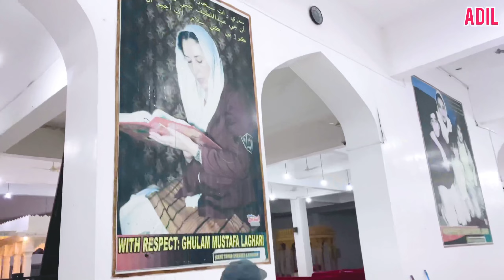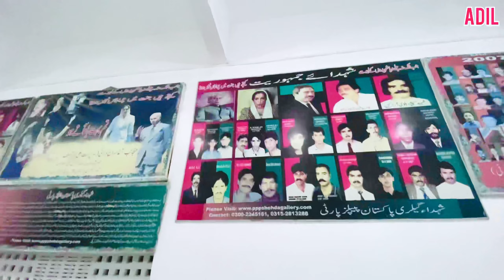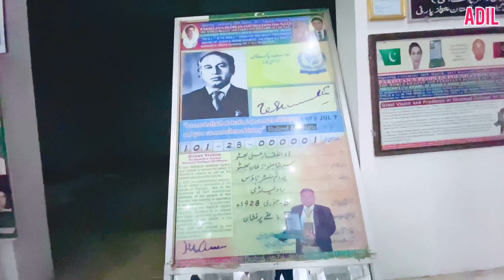benazir bhutto Ke Qabar Py Hazari|Garhi khuda bakhsh• Larkana Sindh •Inside Kashmir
Garhi khuda bakhsh Larkana|benazir bhutto Qabar Py Hazari